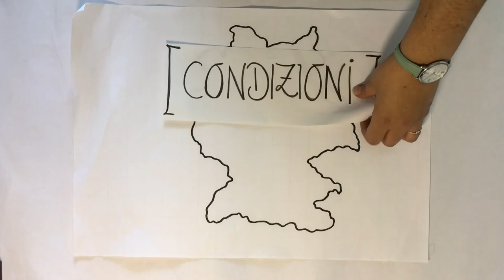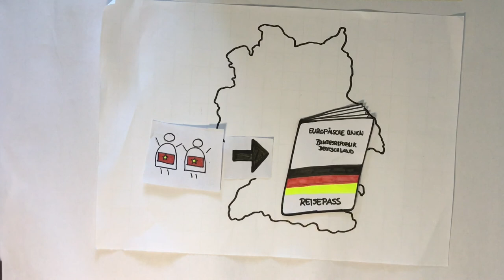Come ottenere la cittadinanza in Italia (Video 3)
Infoclip realizzata da alcuni studenti del corso d'italiano Mittestufe II della ZESS.